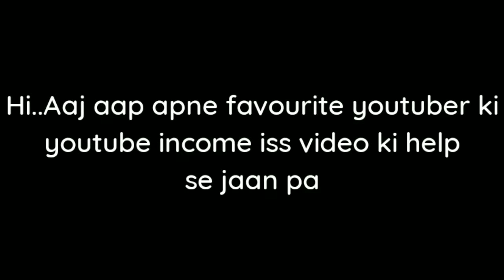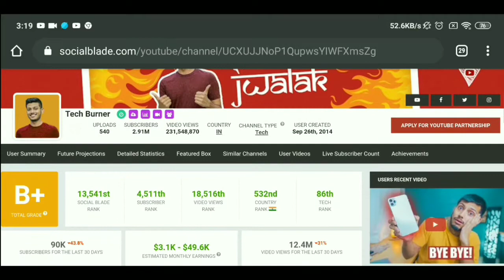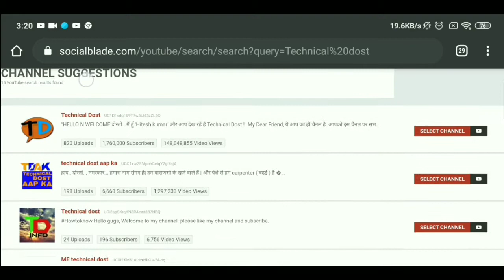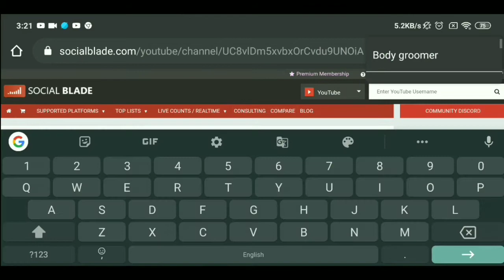Youtube earning revealed of Top youtubers | How to know | Full tutorial | Techythor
Hi..In this video I talk about Top youtubers earning or income
Tell you full tutorial on How to know famous youtuber's earnings..

Top youtubers
Earning from youtube
Top youtubers earning
Youtube earning
Money from youtube